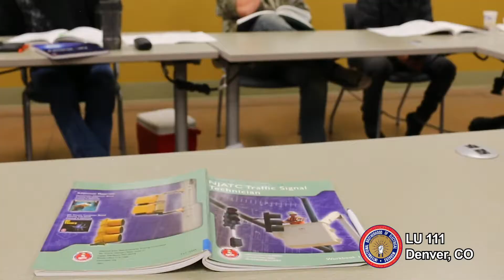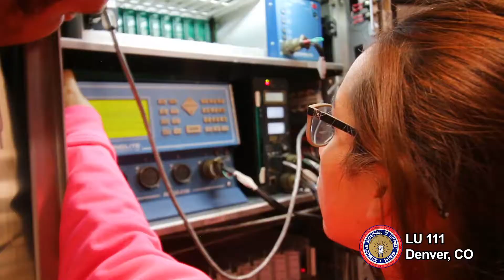Traffic Signal Technician Apprenticeship